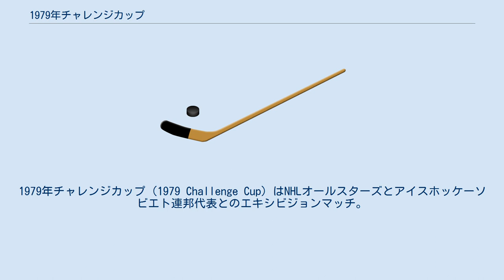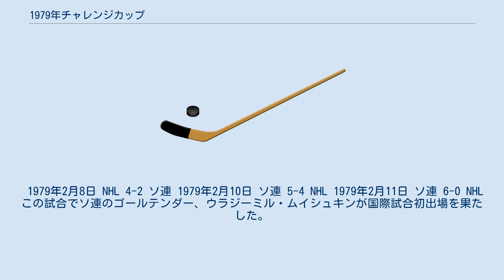1979年チャレンジカップ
マディソン・スクエア・ガーデン
1979年チャレンジカップ（1979 Challenge Cup）はNHLオールスターズとアイスホッケーソビエト連邦代表とのエキシビジョンマッチ。
試合はニューヨークのマディソン・スクエア・ガーデンで1978年-1979年シーズンのNHLオールスターゲームの代わりに3試合開催されソ連が2勝1敗で勝ち越した。
 それまでに開催されたサミット・シリーズ、1974年サミット・シリーズ、1976年カナダカップなどと異なりシーズン開幕前でなく、NHLシーズン中に開催された。
また1975年から1976年にかけて行われたスーパーシリーズと異なりソ連選抜チームとNHLのベストプレイヤーの間で行われ、これまでの各大会がカナダ人選手のみで構成されていたのと異なり1976年カナダカップにカナダ代表として出場した選手たちだけでなく、3人のスウェーデン人選手、ビョルエ・サルミン、ウルフ・ニルション、アンダース・ヘドベリも出場した。
 またソ連は最強ラインと呼ばれたウラジーミル・ペトロフ、ワレリー・ハルラモフ、ボリス・ミハイロフとゴールテンダーにウラディスラフ・トレチャク、ディフェンスにワレリー・ワシリエフと豪華な顔ぶれとなった。
 ソ連のトップ選手の中ではアレクサンドル・マリツェフ、ヴャチェスラフ・フェティソフが不参加であった。
NHLはこのシリーズをきっかけにNHL人気をアメリカ合衆国内で高めようと狙っていたが3大ネットワークのCBS、NBC、ABCは見向きもしなかった。
NHLオールスターズが本番前に3回しか練習しなかったのに対してソ連チームは数週間の練習（オランダで試合が行われるマディソン・スクエア・ガーデンと似たリンクでの練習を含む）をした上で試合に臨んだ。
第1戦はギイ・ラフレールが先制点をあげNHLが勝利、第2戦でもNHLが一時2点差でリードしたが逆転でソ連が勝利して対戦成績は1勝1敗のタイになった。
第3戦でソ連はウラディスラフ・トレチャクの代わりに国際試合初出場となるウラジーミル・ムイシュキンをゴールテンダーとして出場させた。
試合はソ連が圧倒しNHLオールスターズはほとんどチャンスを作れずに6-0でソ連が勝利した。
 1979年2月8日 NHL 4-2 ソ連 1979年2月10日 ソ連 5-4 NHL 1979年2月11日 ソ連 6-0 NHL この試合でソ連のゴールテンダー、ウラジーミル・ムイシュキンが国際試合初出場を果たした。